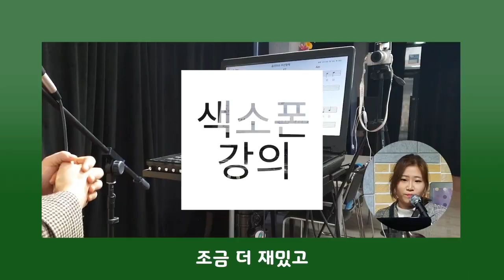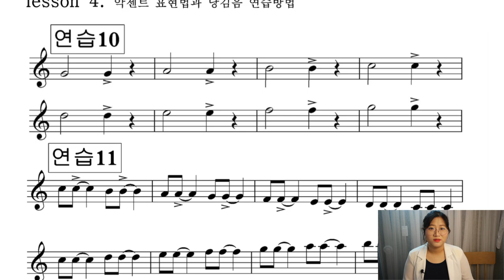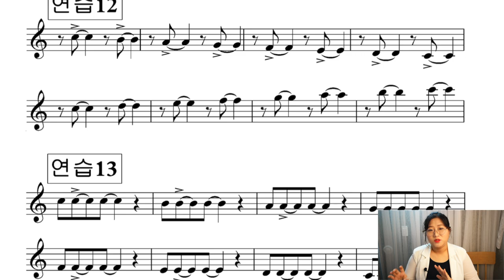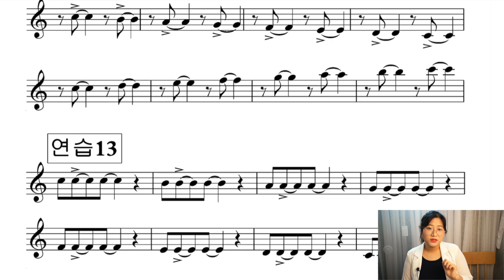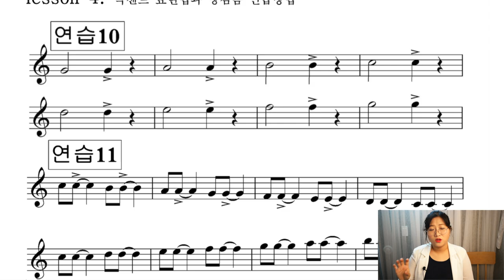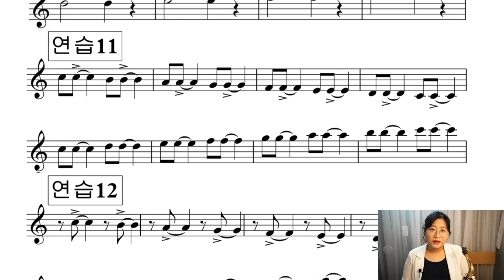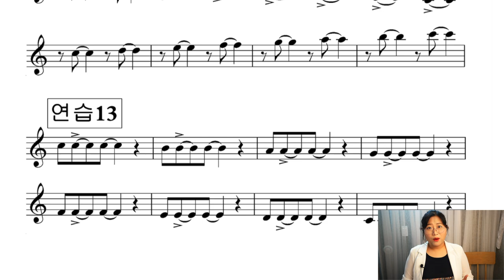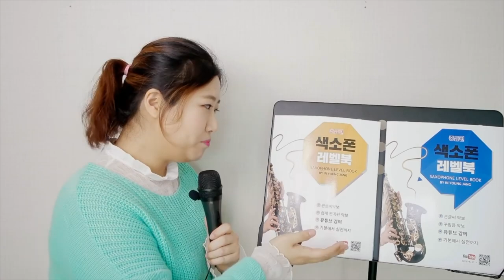당김음(싱코페이션)의 페턴과 색소폰 연주기법 (2권 4강)